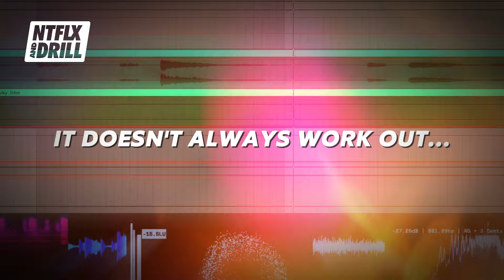NTFLX & Drill - Arrakis (Instrumental)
I tried my best with this one, but sometimes it just doesn't work. I thought I'd share the beat at least!